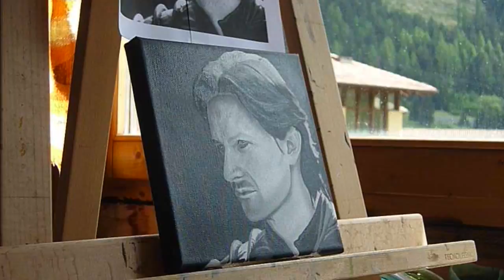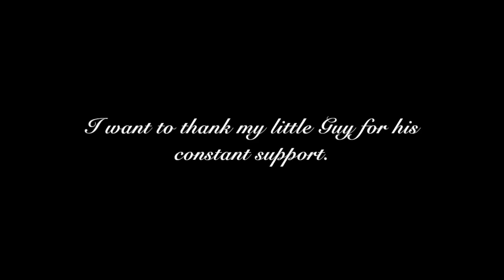Painting Richard Armitage - Guy of Gisborne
20x20 cm oil painting, signature made with pre silver dust.